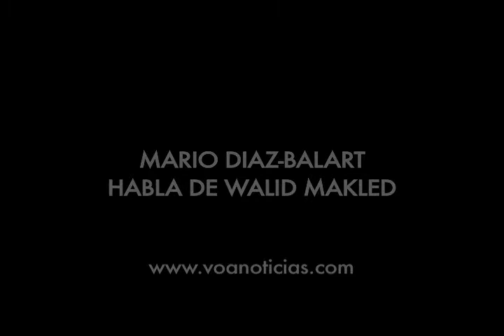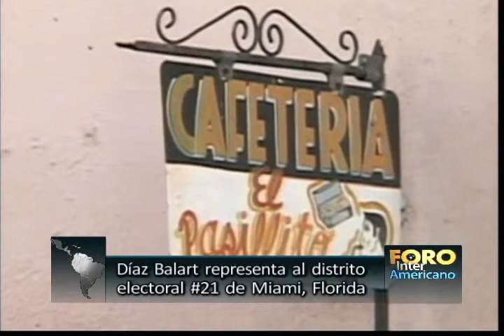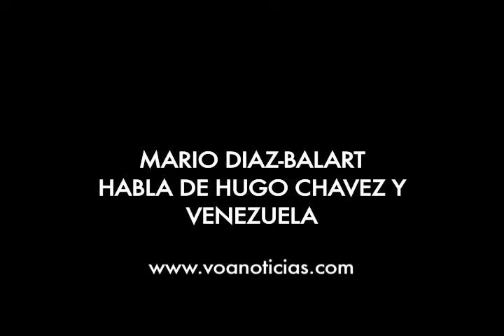Mario Díaz-Balart habla con la Voz de America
En entrevista con Foro Interamericano de VOA, el congresista Díaz-Balart, dijo que Chávez convirtió "Venezuela en una colonia de Cuba".